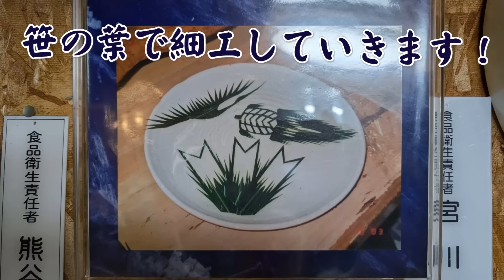笹切り!! こぶしの山で！（こぶしの板さんサブチャンネル）第57回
簡単な笹切りを丁寧に教えていきます。何度も見直してくださいね！